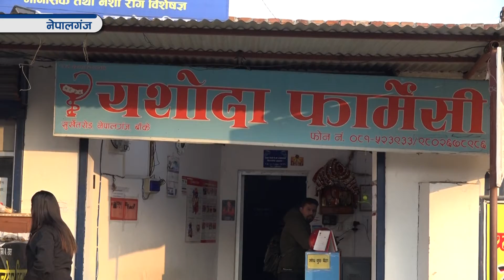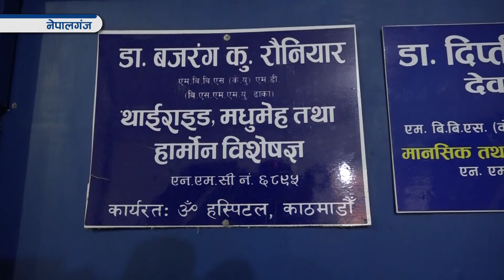नेपालगन्जमा स्वास्थ्य शिविर ll ZeeNepal HD TV